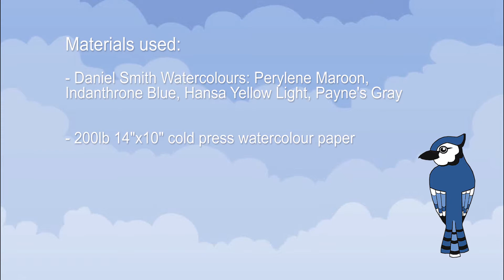How to Paint - GOSHAWK Bird of Prey Loose Painting Timelapse WATERCOLOR EASY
💙I adore painting birds and especially love to create loose paintings using plenty of detail on the bird's head as a clear focal point. I've been painting a lot of small birds lately but since my raven project I've been craving bigger birds to apply my brushstrokes to. So here you go.

💛 I will be sharing more art going forwards so please do subscribe, and if you'd like to see a few examples of my other work, check out my Instagram - details below.

-  Elle Jay Arts